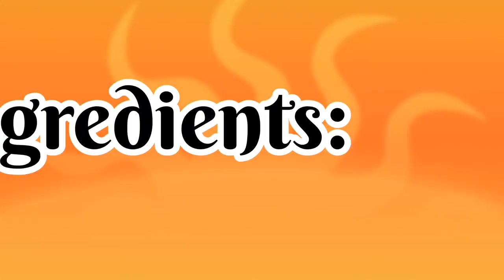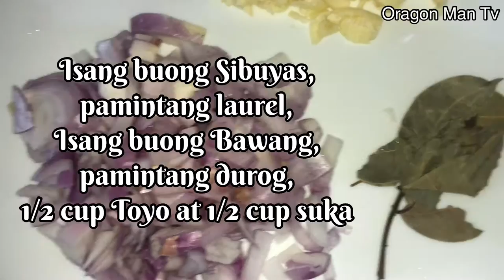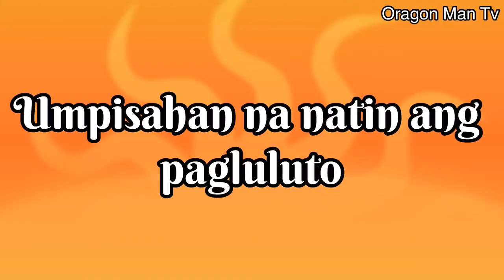BEEF LUNGS WITH WATER SPINACH RECIPE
Tamang paraan ng pagluluto ng kandinga.